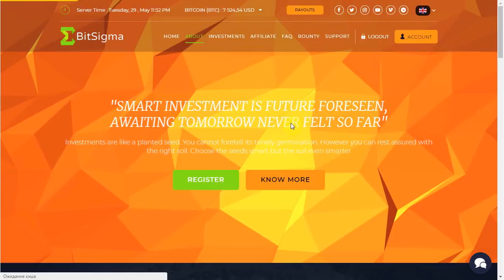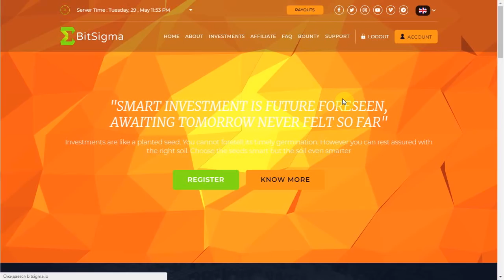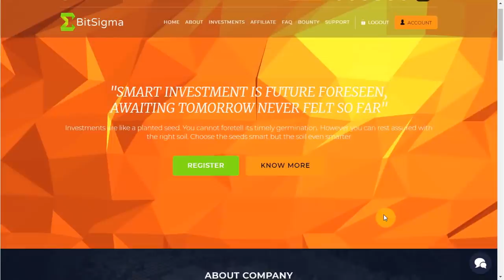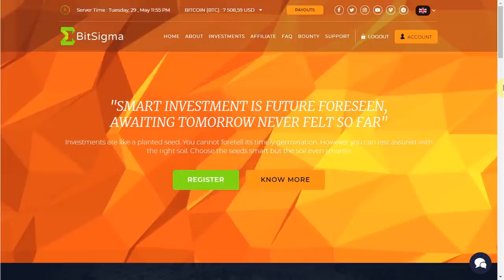"BitSigma" - SCAM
Безусловно, "BitSigma" - довольно неплохой проект. Интересный маркетинг и прибыльная партнерка делают его достаточно прибыльным. Но, не все так гладко...